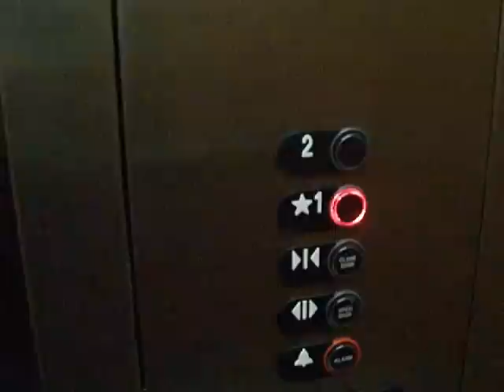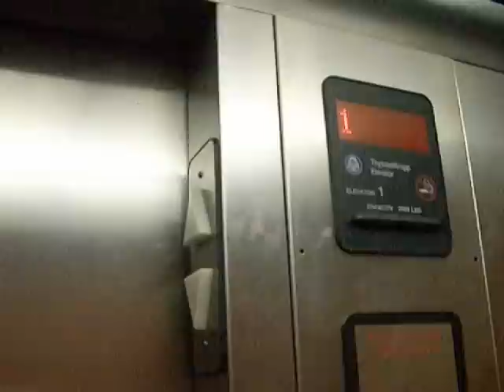Thyssenkrupp Elevator at the Gateway Commons Shopping Center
Davidson, NC